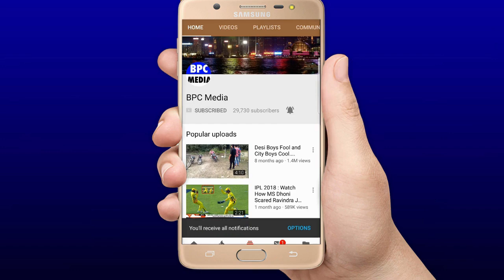देखिये,कैसे Dhawan ने शतक ठोक कर उड़ा डाले कंगारुओ के पर्खछे,Rohit ने भी छक्के मार मार किया सबको लाल